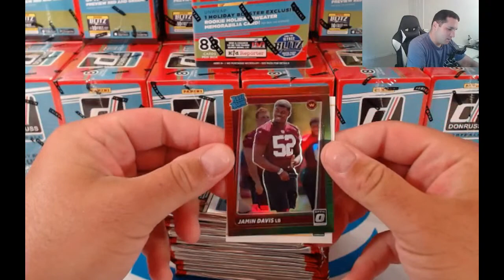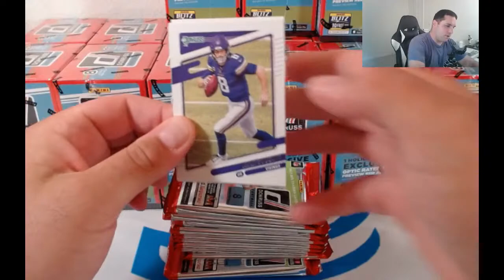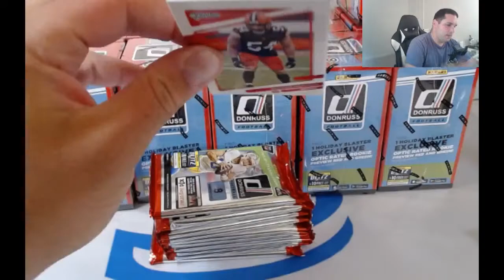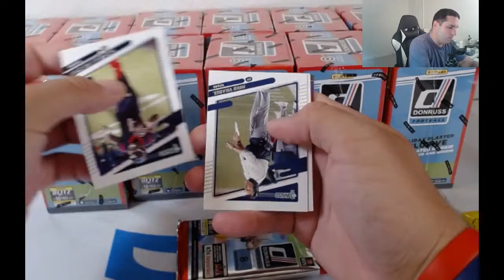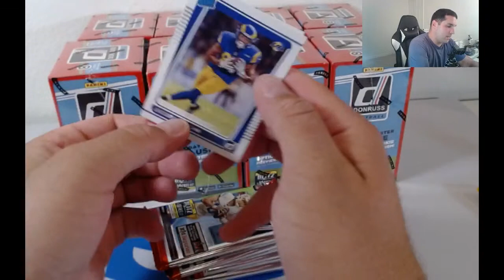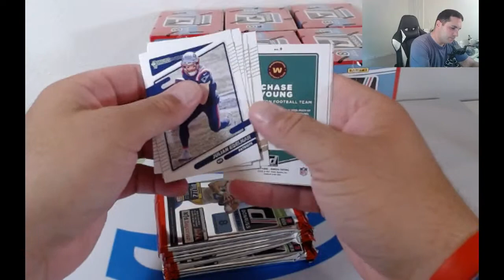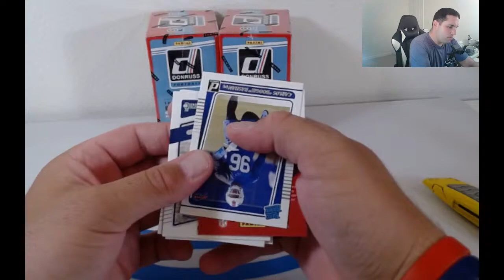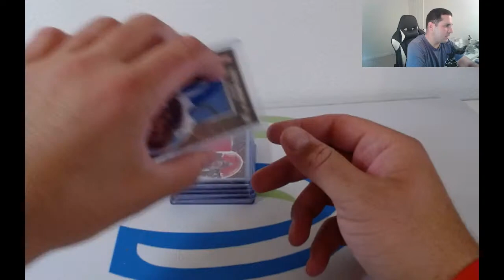2021 Donruss HOLIDAY Football 20 Blaster Box Break BLOWOUT!